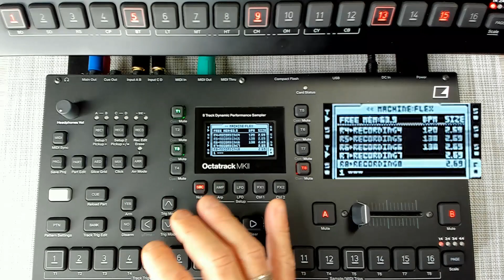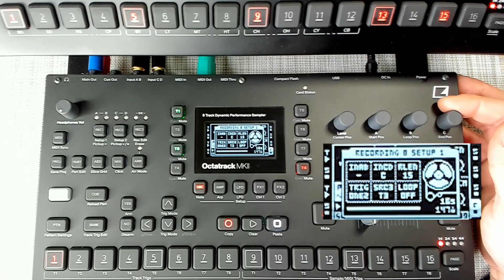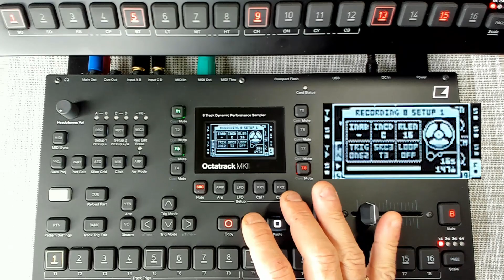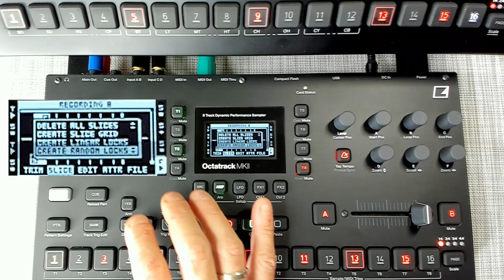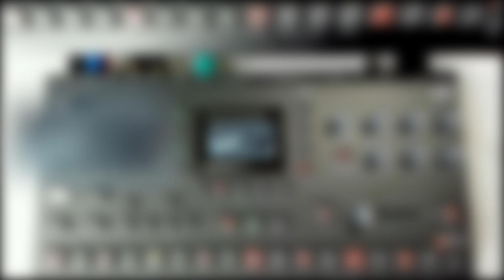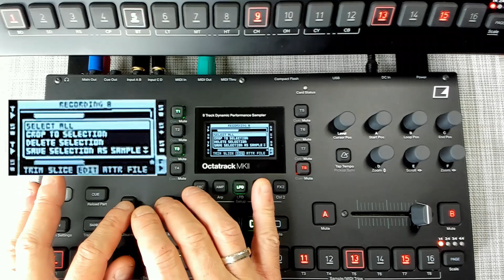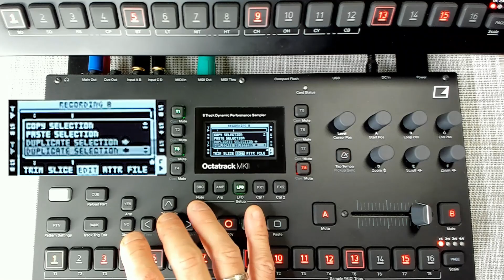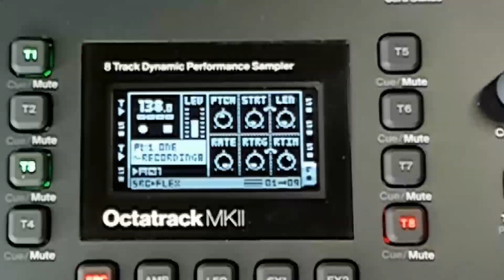TUTO ELEKTRON Octatrack MK1/MK2 - SLICER et REMIXER avec les Machines FLEX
Tutoriel un peu différent cette fois-ci...
Suite à une carte CF défectueuse, j'ai dû modifier mes plans et faire une vidéo plus courte en mode freestyle.
Il doit donc y avoir forcément quelques erreurs et oublis, je referai une vidéo plus approfondie sur le sujet.

Nous allons voir aujourd'hui comment slicer et remixer via les Machines FLEX et leurs enregistreurs de pistes, vous verrez qu'on peut énormément s'amuser avec quelques petits paramétrages et le crossfader.

Vous pourrez donc vous adonner à de multiples expérimentations très créatives, pour donner de la couleur à votre jeu en live !

Sections :

00:00:00 Paramétrage des Pistes en Machine THRU
00:01:05 Paramétrage des FLEX RECORDINGS
00:04:30 Sampling Externe et Préparation au Remix
00:05:45 Slicing et Paramétrages
00:06:50 Remixage

Pour soutenir la chaine, vous pouvez cliquer sur les liens d'affiliation ci-dessous lorsque vous souhaiter passer commande, ça ne vous coûte rien et vous m'aidez à vous proposer toujours plus de contenu. Merci !